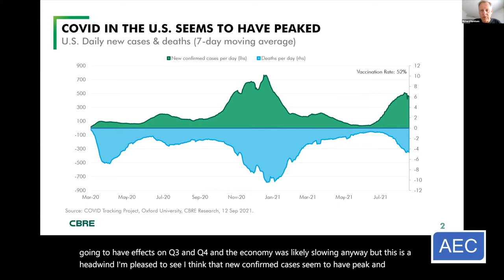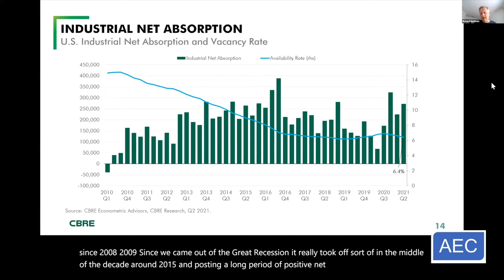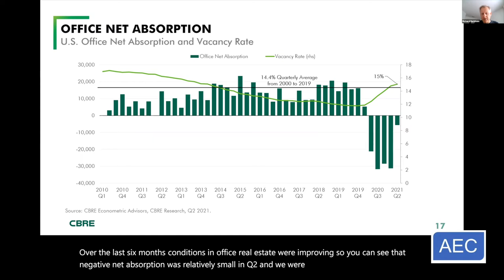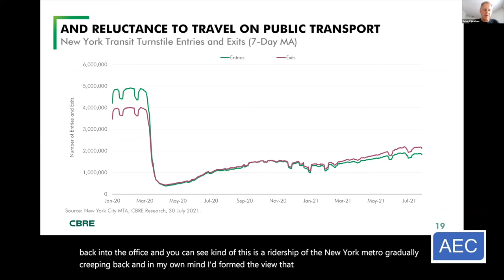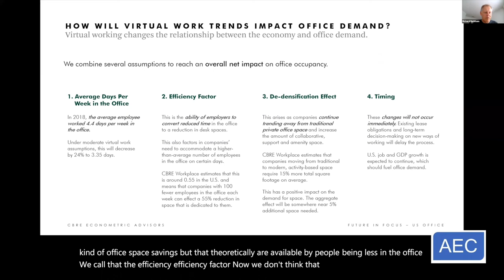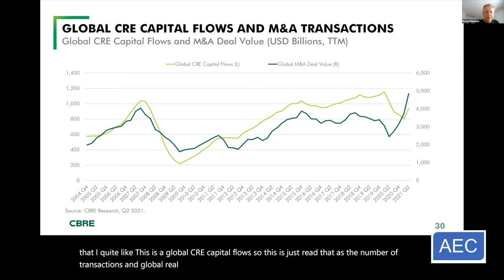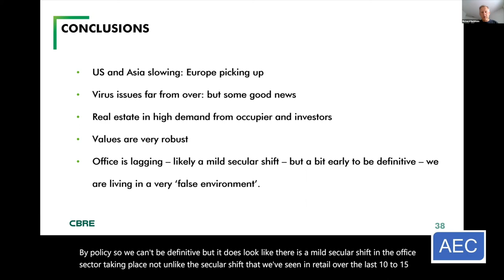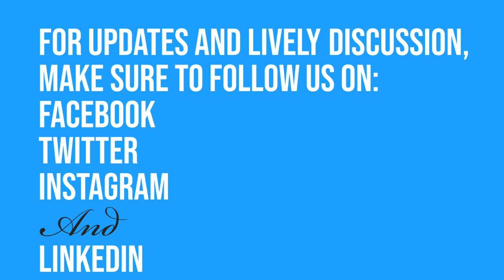September 2021 - Commercial Real Estate with CBRE's Dr Richard Barkham and Ibrahiim Bayaan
AEC President and CBRE Industrial Economist sat down with CBRE Global Chief Economist Dr. Richard Barkham to talk about trends in Commercial Real Estate.